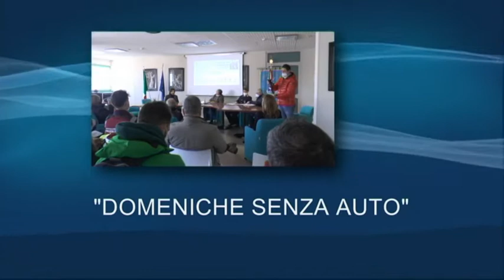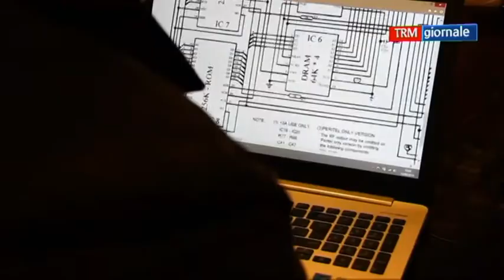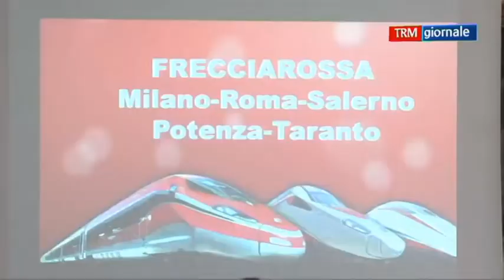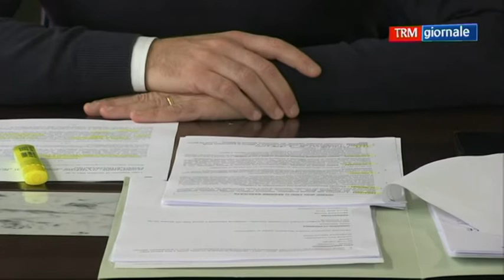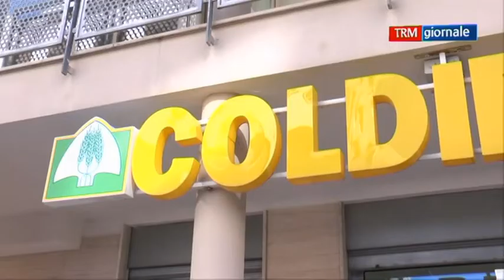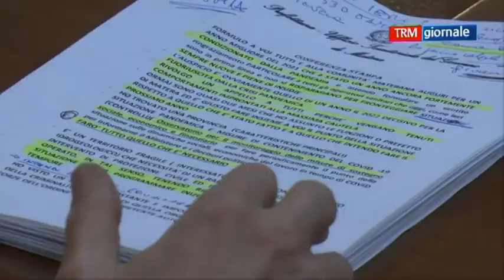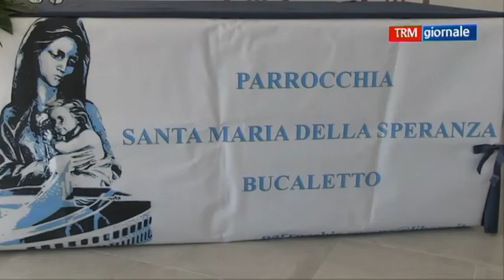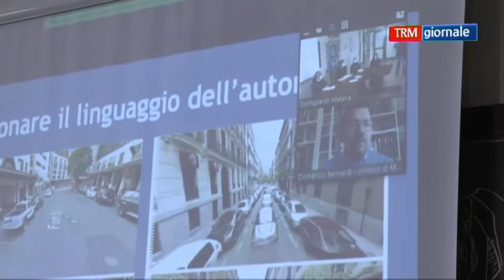TRM giornale del 24 marzo 2022 (edizione delle 13.40)